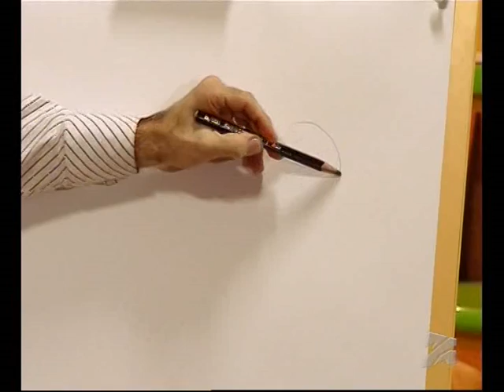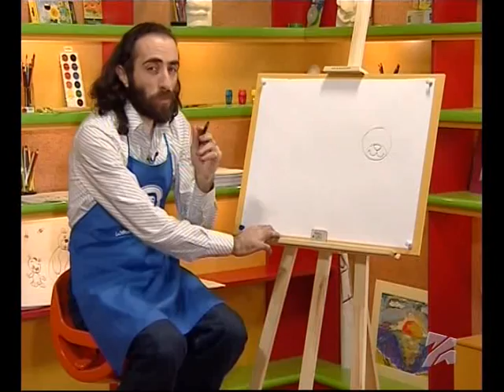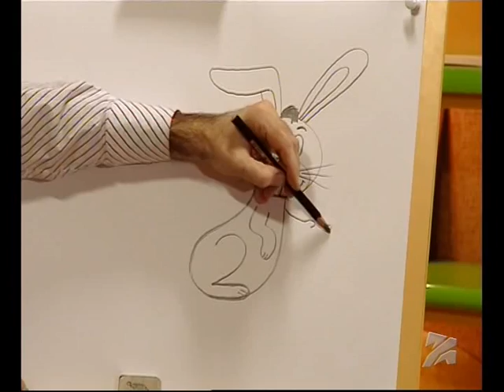ვისწავლოთ ხატვა-კურდღელი, ციყვი, თაგვი-ზალიკო სულაკაური-2009.03.14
ზალიკო სულაკაური-ვისწავლოთ ხატვა